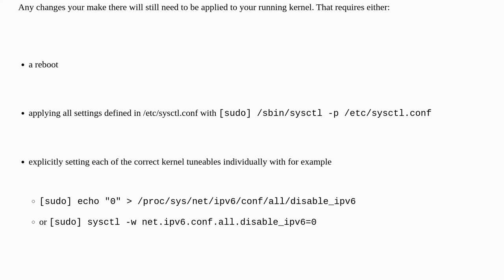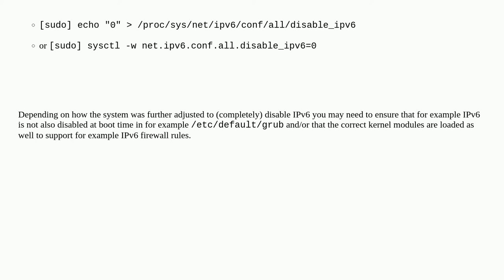How to enable IPv6 on Ubuntu 20.04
A special thanks goes out to the community

  ipv6 ubuntu-20.04